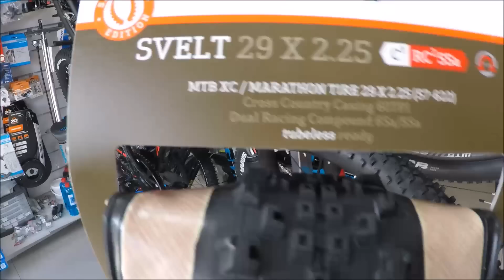Poradnik: Co to znaczy "zalać mlekiem", czyli jak uchronić się przed przebiciem opony w rowerze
Witamy na kanale YouTube Dobrerowery.pl. Zapraszamy na kolejny film - tym razem zaczynamy temat opon i kół bezdętkowych.

Dzisiejszym filmem wprowadzimy Was w podstawy tematu kół i opon tubeless. Dowiecie się, jakie systemy są najbardziej popularne na rynku, oraz jakie koła i opony można adaptować do wersji bezdętkowej. Porozmawiamy też nieco o plusach jak i minusach tego typu rozwiązań.

Dziękujemy za wsparcie firmie Feiyu Tech, producentowi gimbala G5, którego wykorzystujemy przy nagrywaniu naszych filmów.

Zachęcamy Was do subskrybcji kanału i obejrzenia innych filmów przygotowanych przez Jana, dziennikarza rowerowego, blogera, a przede wszystkim - rowerzystę z krwi i kości, który miłość do dwóch kółek wyssał...prosto z bidonu:)

Więcej ciekawostek i nowości znajdziecie na naszym blogu oraz na stronie

Dobrerowery.pl najlepszy sklep rowerowy, dla Ciebie